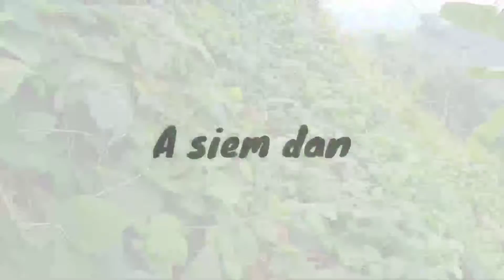Pawlmazu chang. A siem dan leh.